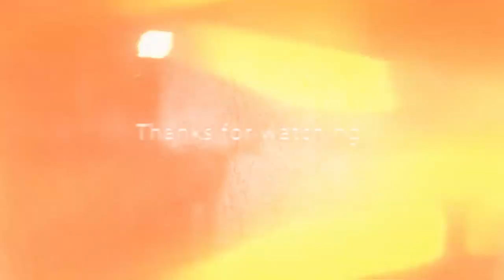Battlefield 1 BETA First Experience Montage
Battlefield 1 montage of the different weapons in game to come. We're going to be recruiting and preparing via Battlefield 4 to begin recruitment, if you're interested, contact